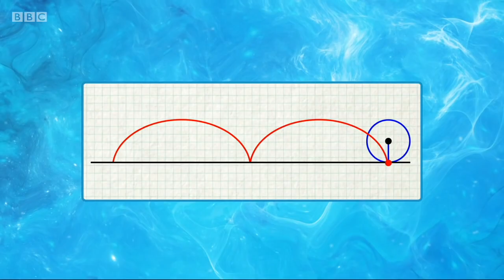MONKMAN vs SEAGULL Promo University Challenge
So, y'know how they do promo packaged hyping boxing matches? I thought i'd do one for University Challenge.